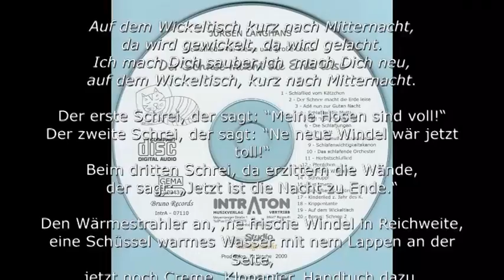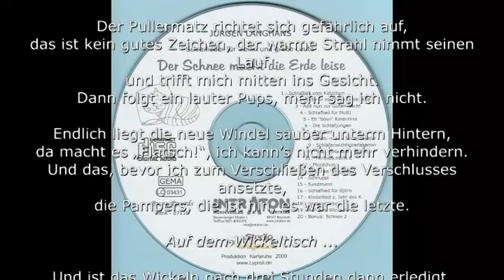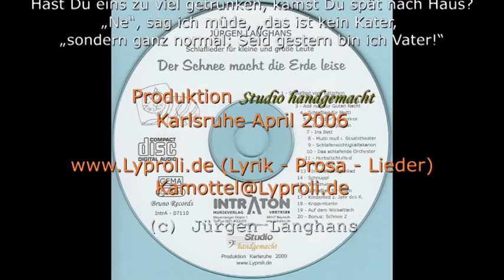Jürgen Langhans, Auf dem Wickeltisch kurz nach Mitternacht - Schlaflied (April 2006)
Das ist ein kleines Liedchen über das Wickeln, wobei mein damals noch ganz kleiner Sohn Anton mit viel Spaß mitgemacht hat; die Babygeräusche sind also absolut echt und spontan. Ich habe einfach beim Wickeln das Mikro mitlaufen lassen.

Der Titel ist auf meiner Schlaflied-CD "Der Schnee macht die Erde leise" erschienen und damit im Handel erhältlich.